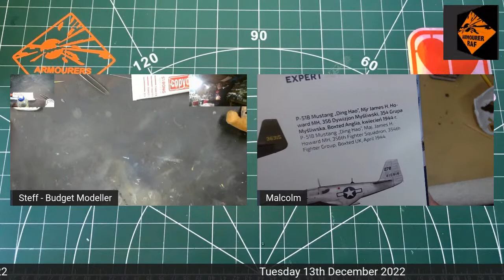Live Buddy Build F-4U Part 3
Come and Join Malcolm and I as we finnish off our 1/32 Vought F4U-1A Corsair from Revell.

We'll be modelling and chatting about all things from Model Making to Mental Health and some other things inbetween.